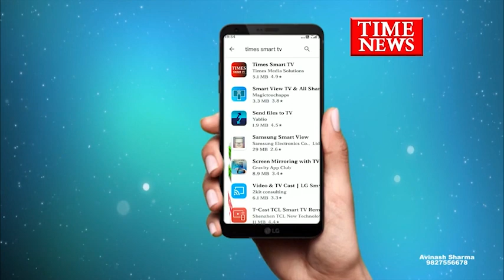शादीशुदा युवती से हिंदू बनकर संबंध बनाए वर्ग विशेष का युवक गिरफ्तार